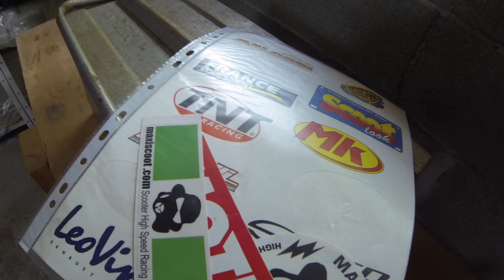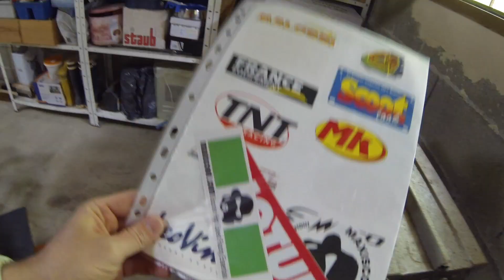MBK Booster Spirit Naked 2003 (2ème partie) by GoPro: Remise en route, essayage, cadeaux: la TOTALE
Bonjour à tous, voici la deuxième partie sur mon scooter! Un peu d'esthétique, remise en route, essayage et lots cadeaux: la TOTALE! Tu pourras du coup être dans la course pour gagner des pièces de scooter si cela t'intéresse, en plus de me soutenir et de me motiver encore plus: de nombreuses vidéos vont arriver!
Cordialement, Brunal YouTube